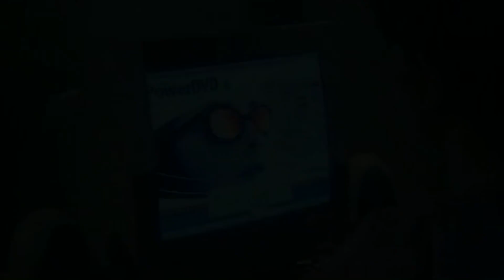New Natok 2022 l Para Porshi l Episode 28 l Kusum Sikder। Shahed। Fazlur Rahman Babu l Sanjit Sarker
ধারাবাহিক নাটক “পাড়াপড়শী”
পর্ব : ২৮
রচনা : মমিনুল ইসলাম
পরিচালনা : সঞ্জিত সরকার
অভিনয়ে : রহমত আলী, ডলি জহুর, শাহেদ শরীফ খান, কুসুম শিকদার, তনিমা হামিদ,  ফজলুর রহমান বাবু, ফারুক আহমেদ, ডাঃ ইজাজ, এস এম মহসিন, আফজা্ল শরীফ, আমিন আজাদ, শ্যামল জাকারিয়া, শিরিন আলম, শামীম, বিনয় ভদ্র প্রমুখ।

🔰   Popular Bangla Natok
✅ টিকটক লাভ -

 • Bangla New Short ...
✅   সে কেন গেলো চলে -

 • Se Keno Gelo Chol...
✅.  কেন তুমি এলে -

 • Eid Ul Adha Natok...
✅.  নীল রং বৃষ্টি -

 • NEEL RONG BRISTY ...
✅.  প্রেম আগুনে পুড়ি -

 • Prem Agune Puri |...
✅.  হয়তো তোমার জন্য-

 • Hoyto Tomar Jonno...
✅.  মনের মতো ভাবী  -

 • Moner Moto Bhabi ...
✅.  পাপে ছাড়ে না বাপেরে -

 • পাপে ছাড়ে না বাপ...
✅.  প্রেম অথবা মোহ  -

 • Short Film | Prem...
✅. আমাদের গেছে যে দিন -

 • Amader Geche Je D...
✅.  ইন্টু পিন্টু ভালোবাসা -

 • Intu Pintu Valoba...
✅.  লজিং মাষ্টার -

 • লজিং মাষ্টার  । L...
✅.   ইতি দুলাভাই -

 • Bangla Natok | ইত...
✅.  শূণ্য পাতা -

 • Bangla Natok | শূ...
✅.  পলাশ ফুলের নোলক -

 • Bangla Natok | পল...
✅.  মেয়েটি এখন কোথায় যাবে -

 • New Natok 2022 l ...
✅.  লাইফ ইজ বিউটিফুল -

 • Natok | Life Is B...
✅.  মজনু একজন পাগল নহে -

📲. লাইফ ইজ বিউটিফুল -

📲.  গায়ে মানে না আপনি মোড়ল -

 • Gaye Mane Na Apni...
📲.  আপরুপা  -

📲.  পাড়াপড়শী -

📲.  মামা বাড়ির আবদার -

 • মামা বাড়ির আবদার ...
📲.   ইতি দুলাভাই -

 • Bangla Natok | ইত...